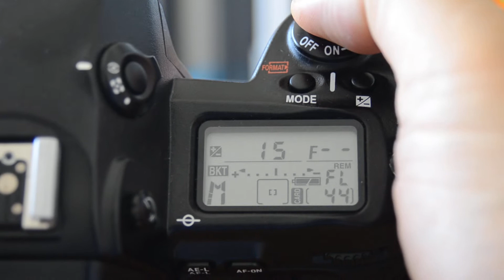D1 エラー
一枚撮影モードですが、シャッターボタンを押すと、連写になりErr表示が出てしまいます。